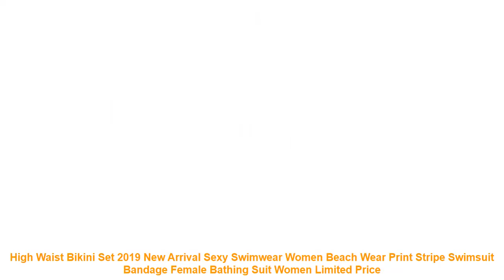High Waist Bikini Set 2019 New Arrival Sexy Swimwear Women Beach Wear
Review High Waist Bikini Set 2019 New Arrival Sexy Swimwear Women Beach Wear Print Stripe Swimsuit Bandage Female Bathing Suit Women with Free Worldwide Shipping!  Check Discount Price

Notice
1inch=2.54cm
1. Please refer to size chart before buying. Do not select directly according to your habits.
2. The size may have 2-3cm difference due to the manual measurement.
Bust
This is not your bra size
Wear an unpadded bra (your dress will have a built-in bra)
Waist
Find the natural waist. this is the smallest part of the waist
Usually about 1 inch above belly button .keep tape slightly loose to allow for breathing room
Hips
Find the widest part of hips
Usually about 7 inch below natural waist .tape should brush across both hipbones
Payment
1.AliExpress supports Visa.Boleto.MasterCard.Maestro Debit Card.Western Union.Webmoney.QIWI and wire Transfer via banks.
2.If you still have any questions on the payment.
Shipping
1.We will send the items within 3-5days once system confirms buyers payment.
2.The shipping cost does not include any import taxes.the buyers are responsible for customs duties.
3.We will refund buyers if buyers return the items within 15 days of buyers receipt of the items for any reason. However.the buyers should bear the return shipping freight and make sure that the items returned are in their original conditions.
4.Items are shipped by AliExpress Standard Shipping .
AliExpress Premium Shipping.
ePacket.reach most of countries within 15 to 35 bussiness days. Delivery time depends on destination and other factors.it may take up to 60 business days.
5.If you want to get the item faster.please contact us to pay additional freight. we can offer you the following faster and cheaper shipping ways:UPS.DHL.Fedex.TNT.DEPX.EMS.Via these ways. you can get the item within about 5-7 business days.
Feedback
1.Your satisfaction and positive feedback is very important to us.Please leave positive feedback and 5 stars if you are satisfied with our items and services.
2.If you have any problems with our items or services.please feel free to contact us first before you leave negative feedback.We will do our best to solve any problems and provide you with the best customer services.
Item Type: Bikinis Set
Gender: Women
Waist: High Waist
Support Type: Wire Free
With Pad: Yes
Pattern Type: Print.Striped
Model Number: 1802
Material: Polyester
Fit: Fits true to size. take your normal size
Brand Name: GNIM HL
Notice
1inch=2.54cm
1. Please refer to size chart before buying. Do not select directly according to your habits.
2. The size may have 2-3cm differen

Related Athletic Wear Youtube Videos :
Leopard Sexy Bikini Swimwear Women 2019 Bikini Set Two Pieces Wrapped Chest Swimsuit Beach Bathing Suits High Waist Biquinis XL =
Gold Sexy Bikini 2019 Swimwear Women Push Up Swimsuit Metallic Bathing Suit Bronzing Bikini Set Thong Solid Pink Brazilian Beach =